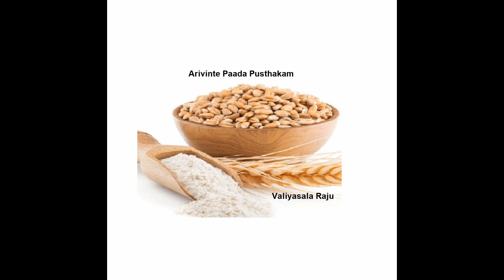അത്ഭുത ധാന്യങ്ങൾ | Arivinte Paada Pusthakam | Valiyasala Raju | Community Radio Benziger 107.8